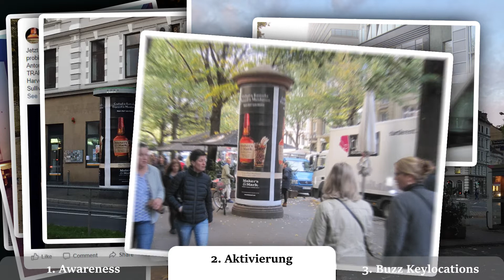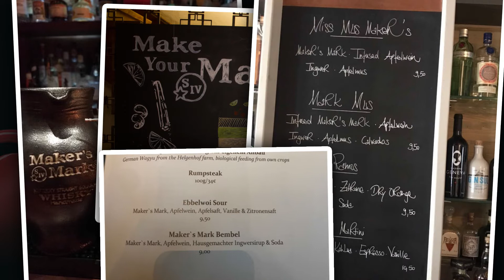DMP - Beam Makers Mark Public